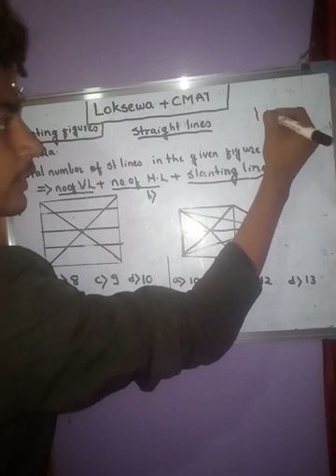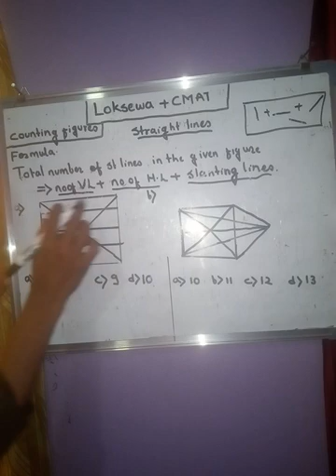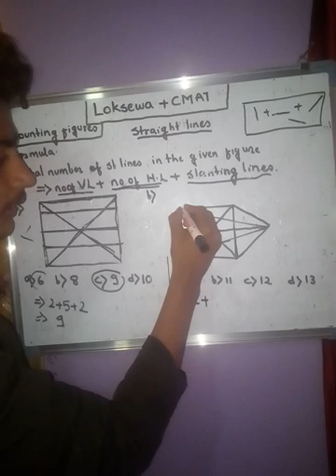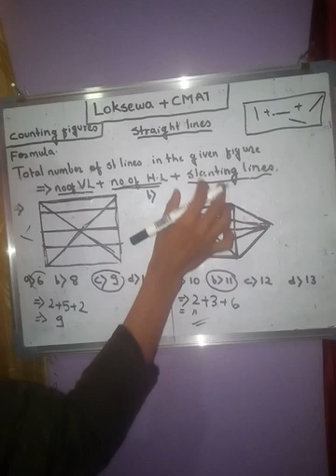Counting figures (straightline) part1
after passing plus two examination from the management stream we have to prepare a bridge course called CMAT in order to participate in bachlor programme of tribhuwan university
Total marks=100
IQ=25
GK=25
MATH=25
VERBAL ABILITY= 25
This video consist of one of the topic of iq section
if you want to make your journey together with us for bachlor programme plse comment here